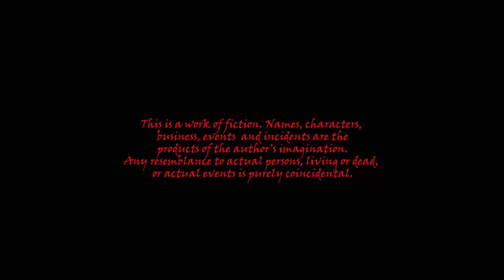The Scarlet Dragon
A girl discovers a powerful weapon to save her people.